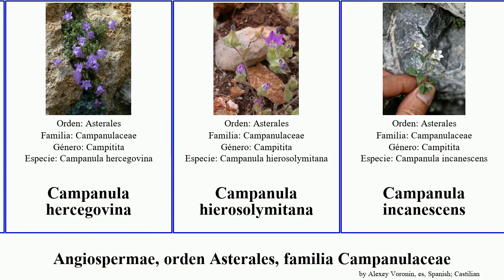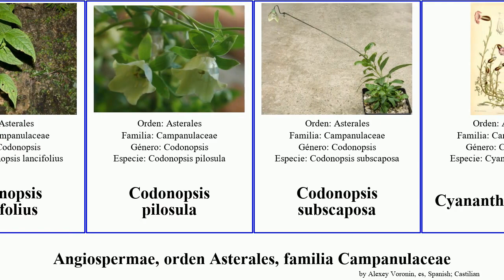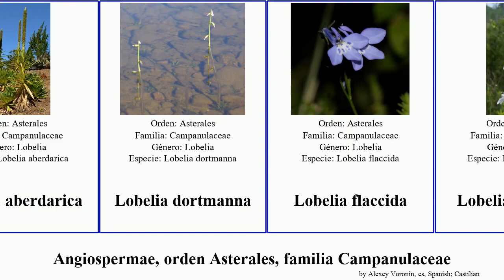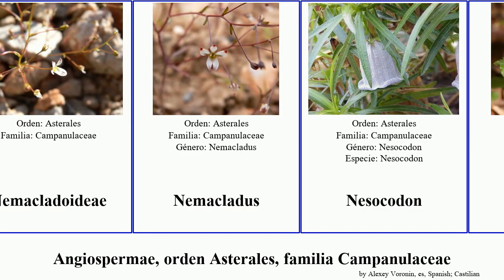Angiospermae, orden Asterales, familia Campanulaceae lobelia codonopsis planta hercegovina espejo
Angiospermae orden Asterales, familia Campanulaceae.
angiosperms of Order Asterales Family Campanulaceae, language: es.

Azorina
Berenice (planta)
campanilla aglomerada
campanillas silvestres
Campanula bornmuelleri
Campanula cespitosa
Campanula dichotoma
Campanula elatinoides
Campanula hercegovina
Campanula hierosolymitana
Campanula incanescens
Campanula lasiocarpa
Campanula gelida
Campanula speciosa
Campitita
Canarina canariensis
Centropogon talamancensis
Codonopsis convolvulacea
Codonopsis lanceolata
Codonopsis lancifolius
Codonopsis pilosula
Codonopsis subscaposa
Cyananthus lobatus
Cyanea asplenifolia
Cyclocodon lancifolius
espejo de oveja
Farolillos
Heterochaenia ensifolia
Heterochaenia rivalsi
Heterocodon
Hippobroma longiflora
Leptocodon
Lobelia douglasiana
Lobelia membranacea
Lobelia physaloides
Lobelia purpurascens
Lobelia trigonocaulis
Lobelia aberdarica
Lobelia dortmanna
Lobelia flaccida
Lobelia floridana
Lobelia glandulosa
Lobelia inflata
Lobelia irasuensis
Lobelia laxiflora
Lobelia oahuensis
Lobelia paludosa
Lobelia villosa
Lobelia yuccoides
Lobelioideae
Nemacladoideae
Nemacladus
Nesocodon
Peracarpa
Peracarpa carnosa
Phyteuma ovatum
Platycodon grandiflorus
Siphocampylus lucidus
Triodanis biflora
Wahlenbergia saxicola